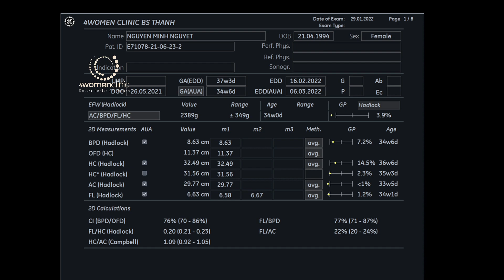4WOMENCLINIC - NGUYỄN MINH NGUYỆT 29.1